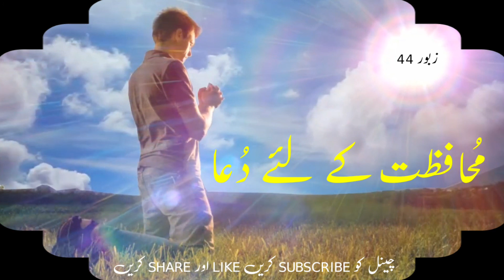zaboor 44 || bible muqddas || urdu || handi || Evangelist Munawar Adil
zaboor 44 mahafazat kay liye dwa KHUDA  say say bara mahafaz ha KHUDAWAND say jab ham mahafazat kay dwa krty han to KHUDA hamari pana ban jaty han.